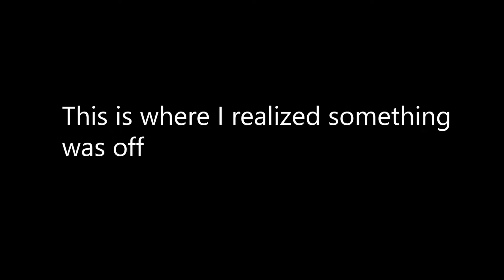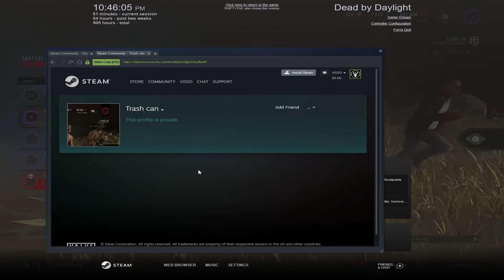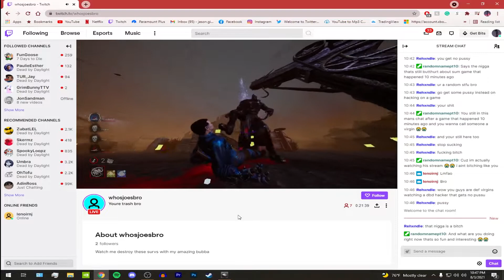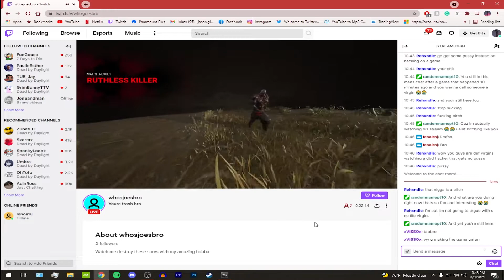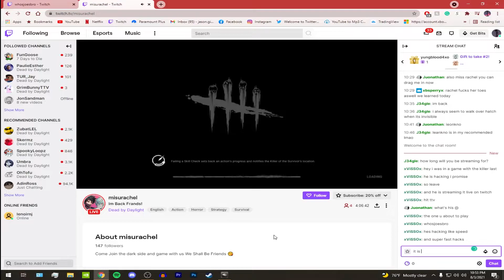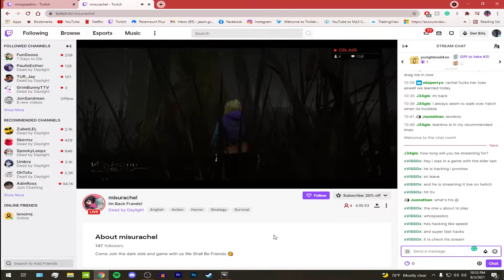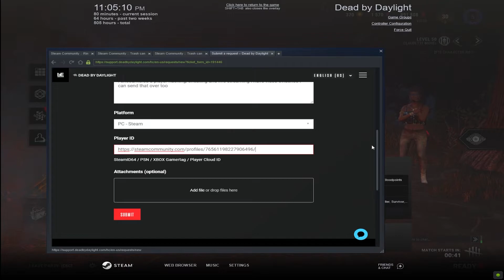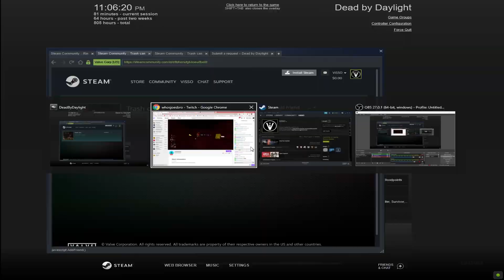I spun this guy so bad he had to turn on his cheats! | Dead By Daylight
I met this hacker in DBD and he was live streaming the whole thing for a couple hours. Here's what happened.